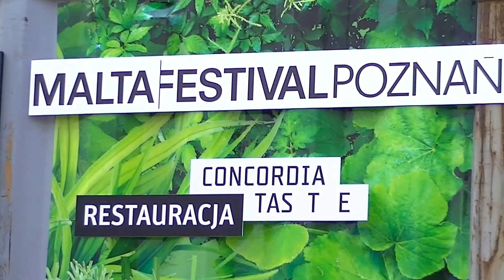Biskupianie na Malta Festival w Poznaniu 2013 cz. 2